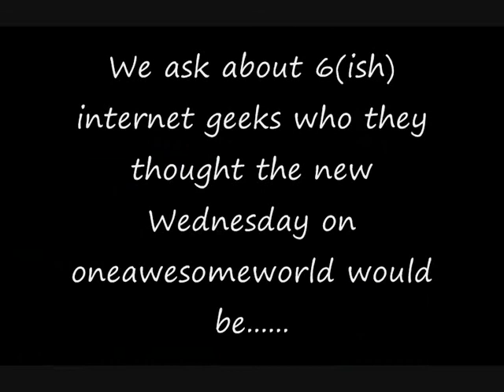Tuesday: Likes To Gather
This was filmed on Saturday (before Frasers video) so they didn't know yet!